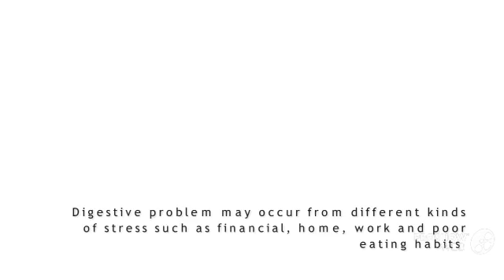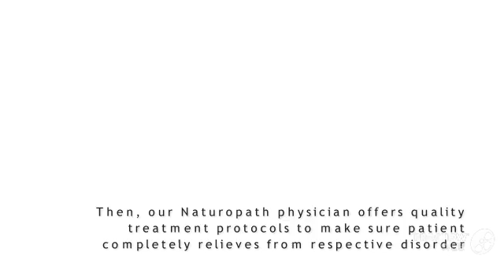Get Effective Digestive Treatments from Proficient Naturopath in Gold Coast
Gold Coast Digestive Health is one of the well known digestive health care centre curing patient digestive problems. Natasha Martin is the highly skilled naturopath physician of Health care center. We have experienced and skillful naturopath physician to assist the patient in treating their digestive problems by giving treatment methods like pathology testing, food intolerance, DNA testing and Pyrrole testing.